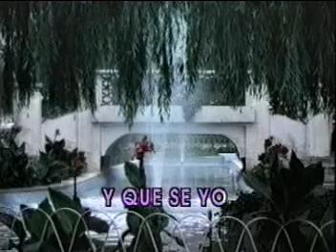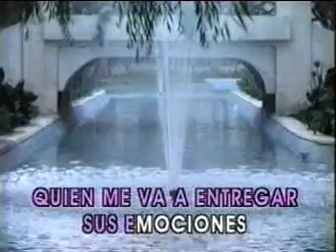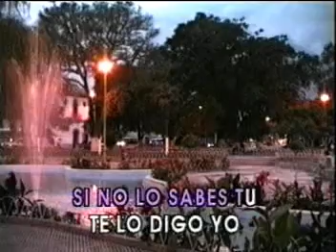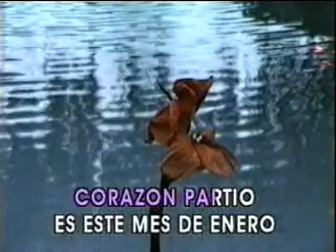KARAOKE CORAZON PARTIO ALEJANDRO SEANZ